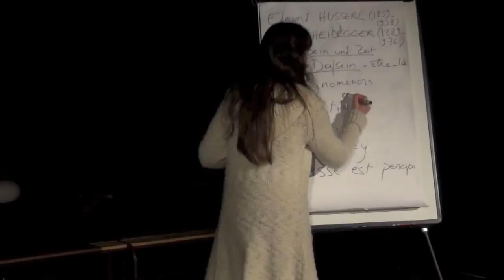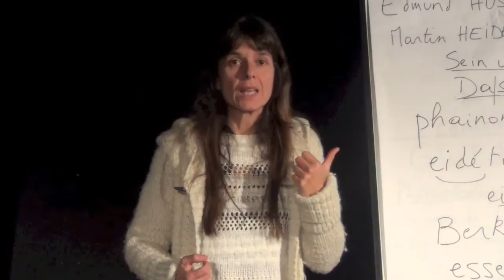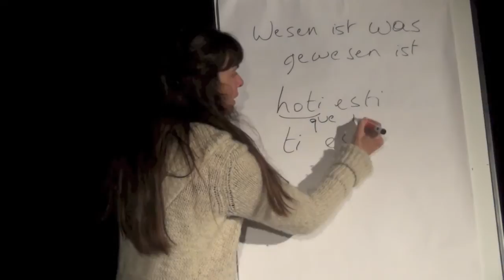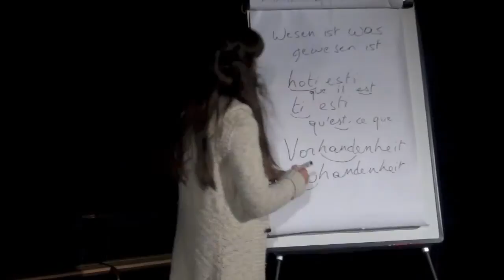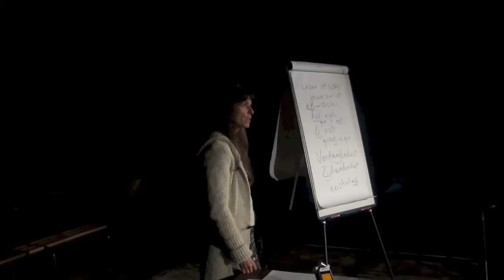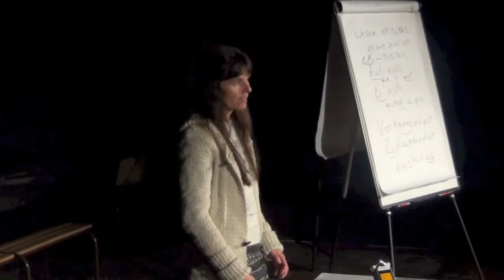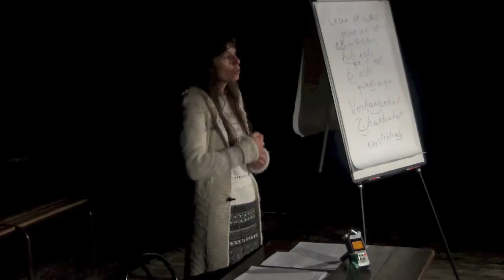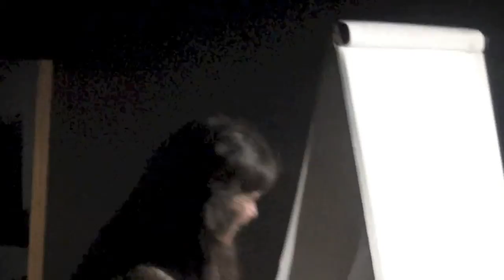L'existentialisme de Sartre, entre dialectique et phénoménologie - 4 - Annick Stevens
L'existentialisme de Sartre, entre dialectique et phénoménologie - 4ème séance - 10/12/2014
par Annick Stevens